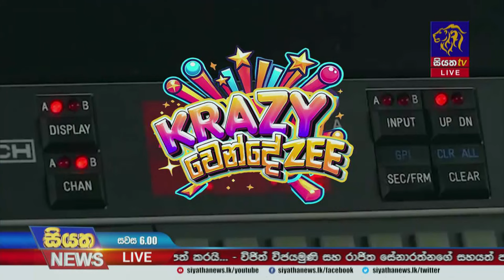ශ්‍රී ලාංකීය රේඩියෝ ඉතිහාසය වෙනස් කල සියත Krazy වෙන්දේ Zee ලක්ෂ ගණනින් ත්‍යාග ලබාගත් ජයග්‍රාහකයන්